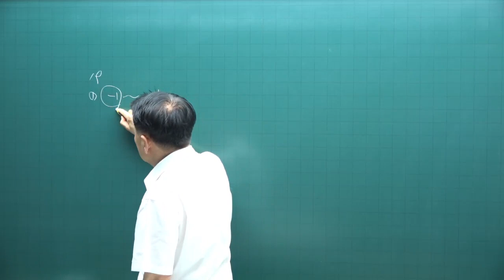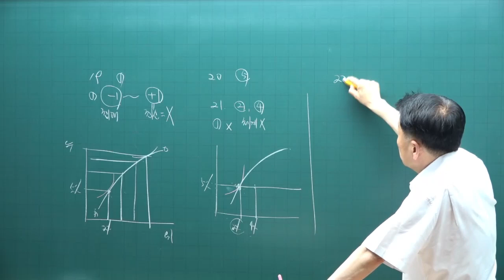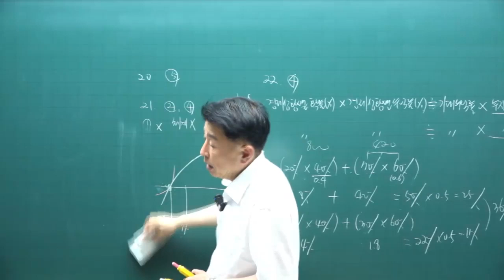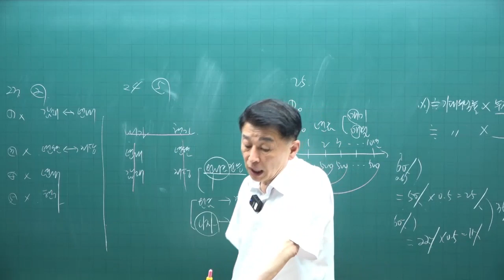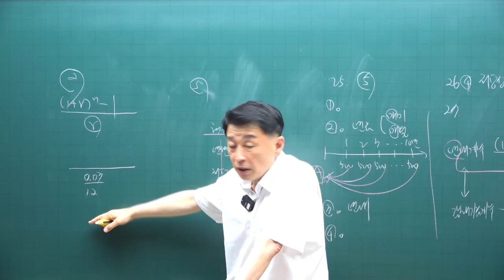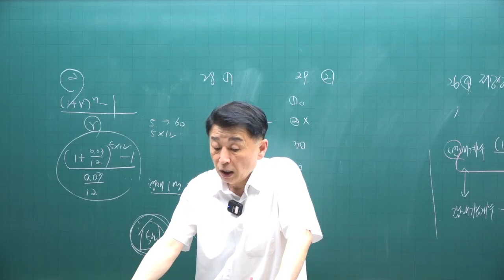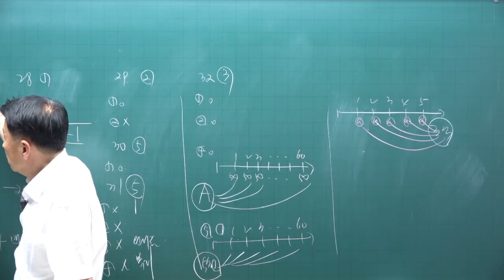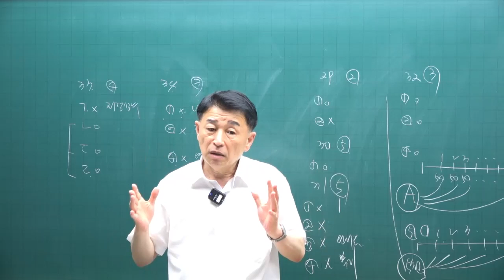[공전무 - 공인중개사 무료인강] 2023년 공인중개사 시험과목 부동산학개론 정윤찬 교수 기출예상문제풀이 15강